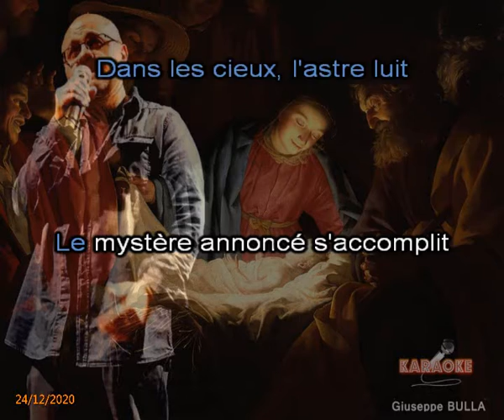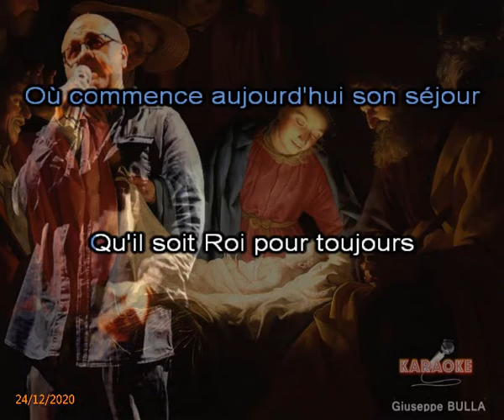Giuseppe BULLA chante Douce nuit sainte nuit 3